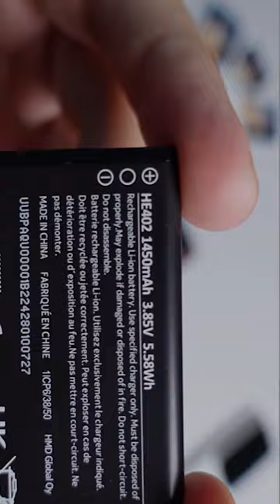nokia 5710 xpressmusic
Nokia 5710 XpressAudio inbuilt wireless earbuds with mp3 player, wireless FM radio and with bigger battery, you'll enjoy longer talk time and weeks of standby.The dedicated music control panel is a nod to our XpressMusic heritage - and it makes premium quality playback even easier. Battery. Hours of talk time. Weeks of standby